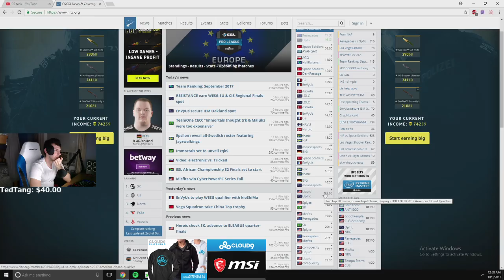Tarik forgets what team he's on